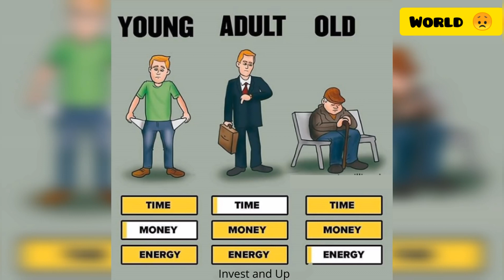One Pictures Say Million Words Deep Motivation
Before you is not at all simple entertaining drawings, but images with a deep meaning. They touch upon the acute problems of our modern society and it will not be difficult to understand them at all.

Friends have a pleasant viewing, I hope you take something useful for yourself!
I will be glad if you like the video and you support us.